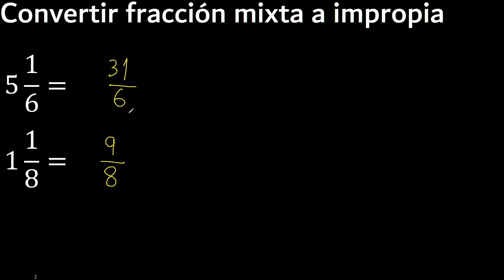convertir a fraccion impropia, 5 1/6 , 1 1/8, fracciones mixtas transformar a impropias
convertir fraccion mixta a fraccion impropia
transformar mixta a fraccion
improper fraction